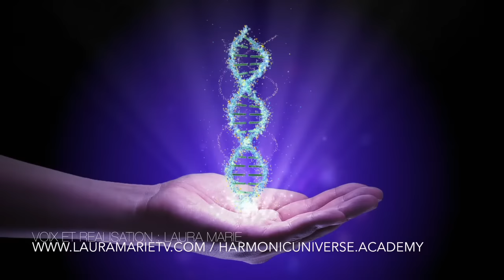LES SYMPTÔMES DE L'ASCENSION - Laura Marie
Newsletter Octobre 2016 - Les Symptômes de l'Ascension